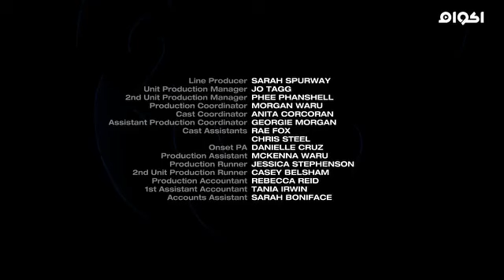باور رينجرز سوبر نينجا ستيل الموسم الثاني الحلقة 18